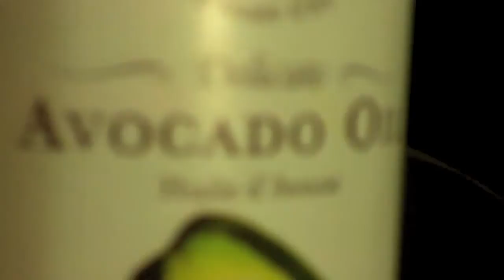Herbal Series: Lotion Bars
Hi all, just a quick video to show you how I make lotion bars/massage bars. I filmed all day long at Celebrate Samhain, and I will be posting that video in the next day or two, I might be making it two videos, because I have so much footage! Blessed Be!

Lotion Bars
1/2cup Beeswax
1/2cup shea butter/coconut oil
1/2cup avocado oil/ sweet almond oil

Elephant Mold: